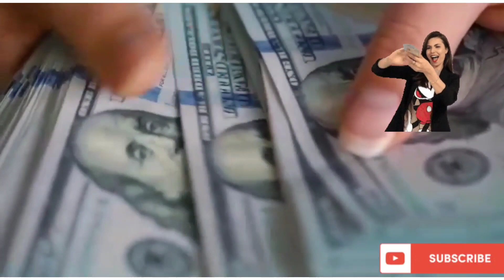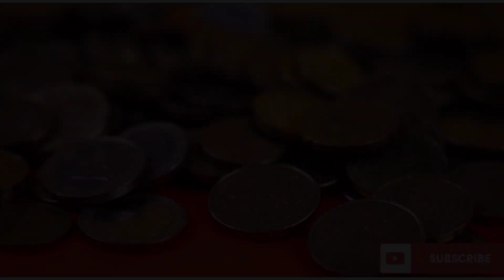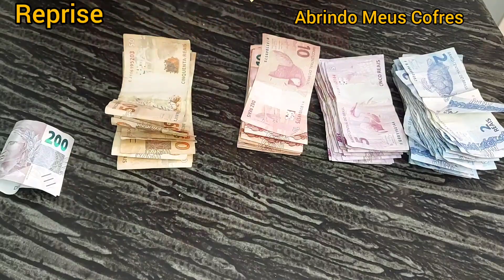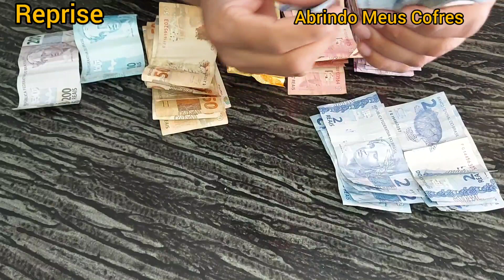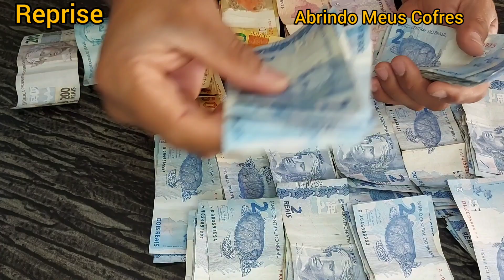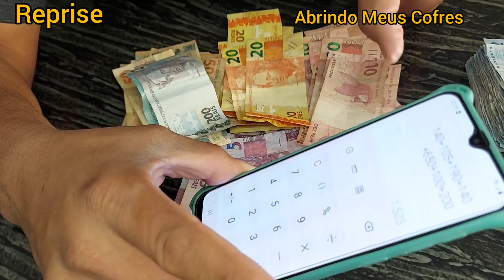Abri cofre !!! Estou rico será? 😱😱💰